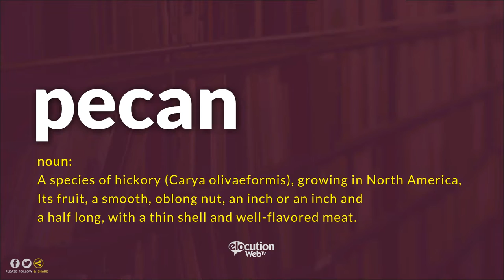How To Pronounce Pecan | Definition and Pronunciation (Human Voice)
How To Pronounce / How To Say Pecan
What Is The Meaning / Definition of Pecan